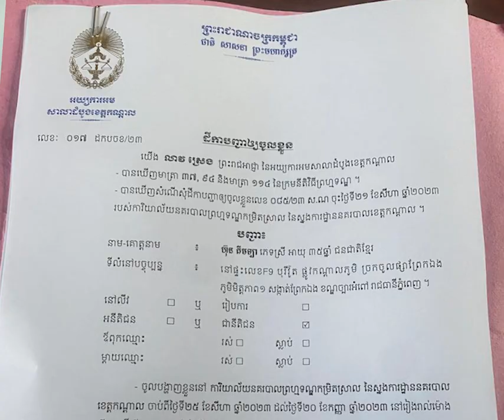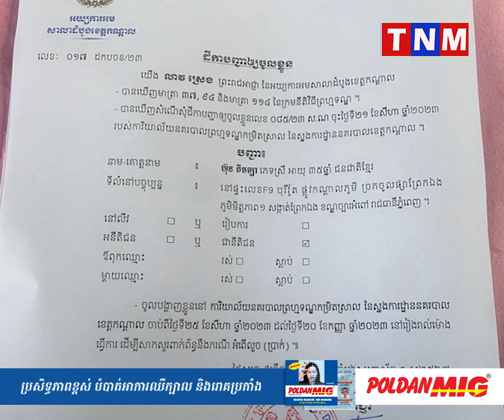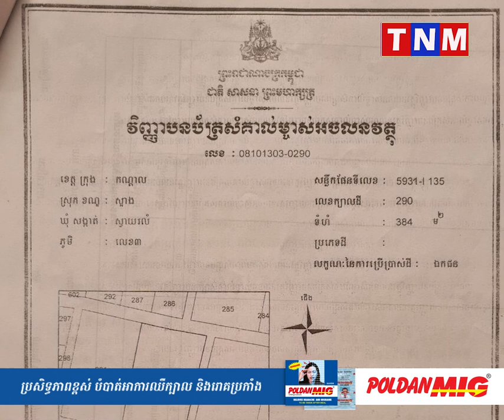ម្ចាស់ដីធ្លាក់ខ្លួនចង់ក្លាយជាវិកលចរិក ព្រោះបុគ្គល តេង ម៉ូនីកា រៀបក្រឡាស៊ី តែស៊ីមិនដាច់ព្រោះមានផ្កាយ៣